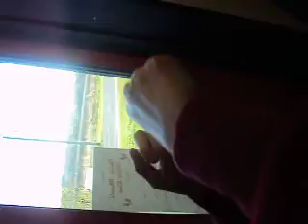litatessatayla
Me Tessa & Tayla At the Skating Rink.
This is befoe skating started...
wee were board...